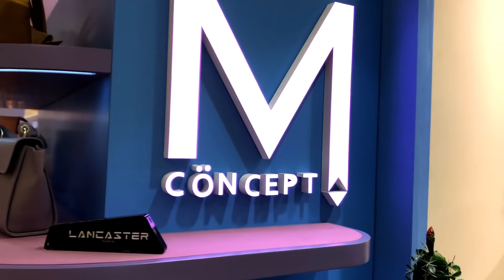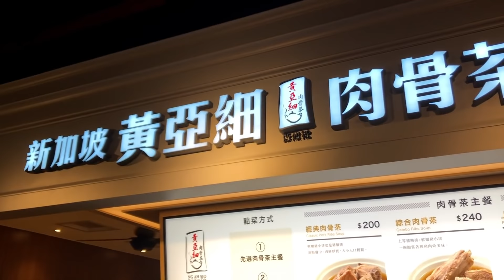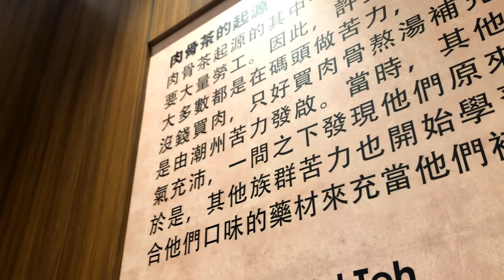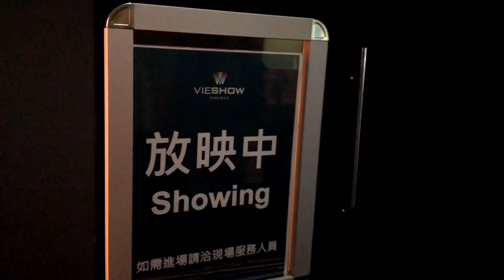【愛里】原本到超市買晚餐，卻意外找到比男友的O棒還難吃的餅乾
跟男朋友一起去看獅子王電影，順道一起去購買明天的晚餐，卻發生了一個大意外，為什麼他每次都這麼變態

每週更新，請記得開啟YouTube🔔通知！

[ # Alog ]

[ # 鬆軟獸小教室 ]

[ # 愛里的攝影器材 ]
Camera：iPhone 8 + DJI Osmo Mobile 2
Microphone：RODE Videomicro
Clip：Final cut pro X